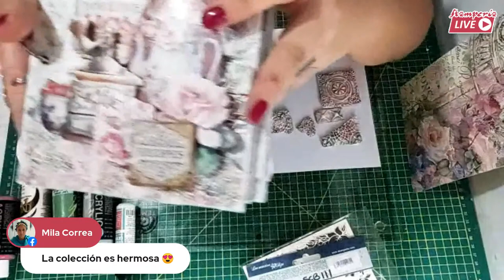Stamperia Live 320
Stamperia Live with Silvia Gabito and Andy Alonso